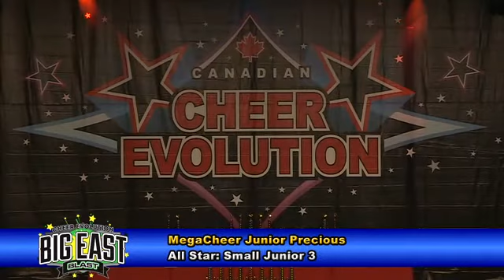CE Big East Blast 2015 - SJ3 - Mega Cheer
Cheer Evolution Big East Blast 2015